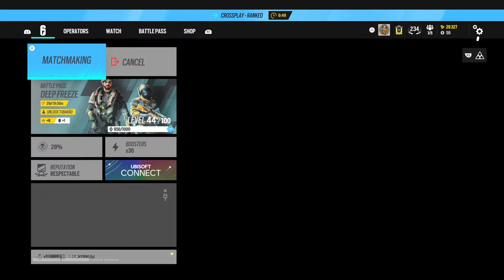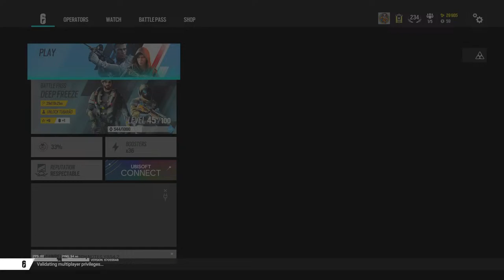R6 champ gameplay